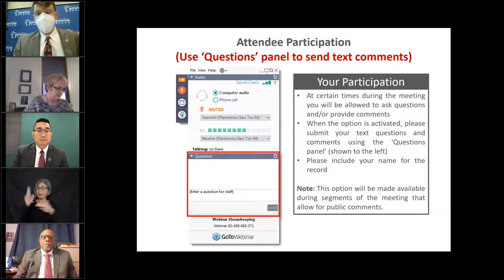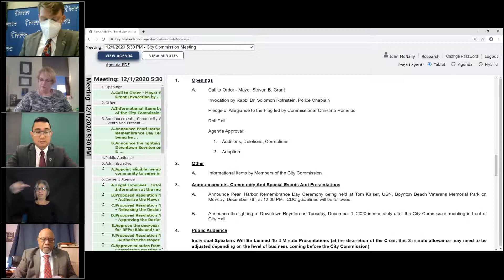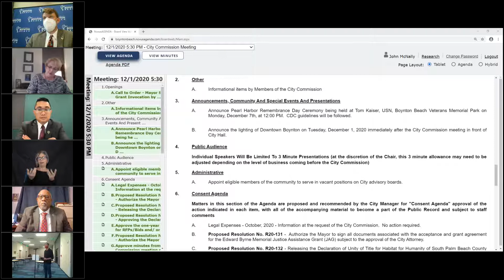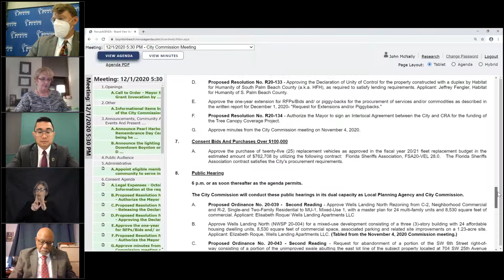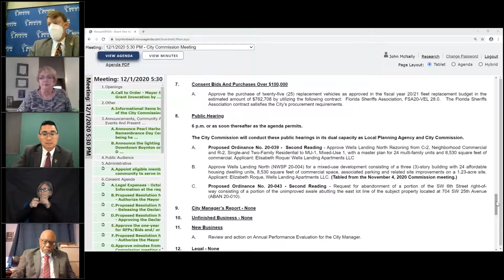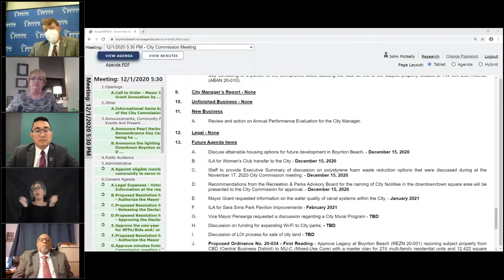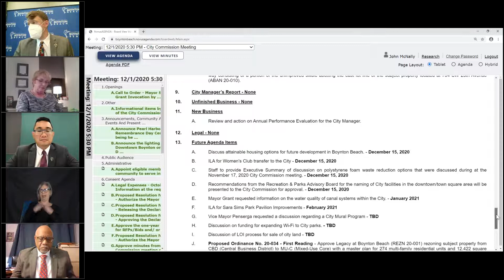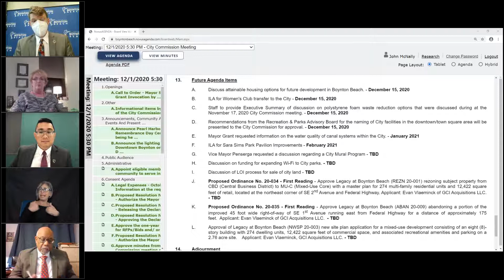December 1, 2020 Boynton Beach City Commission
Regular City Commission meetings begin at 5:30 p.m.on the first and third Tuesday of each month.